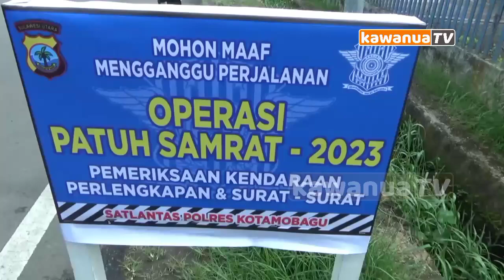Operasi Patuh Samrat, Warga Diimbau Patuh Berkendara